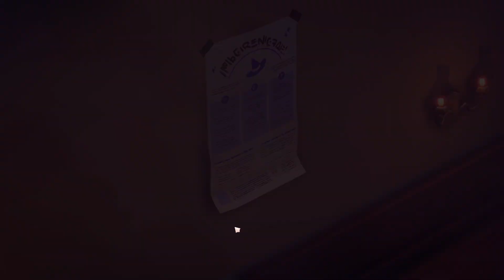Spells & Secrets Demo 02 - LAS FACCIONES DE LA ESCUELA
¿De qué se trata este juego?
Si siempre has querido ser estudiante de brujería y tener poderes mágicos, si te gusta explorar mundos fantásticos y descubrir misterios ocultos, "Spells & Secrets" es el juego perfecto para ti.
Fuente: Steam

Créditos:
🎨El logo tiene algumas modificaciones realizadas por mí, pero el diseño original pertenece a catalyststuff en Freepik